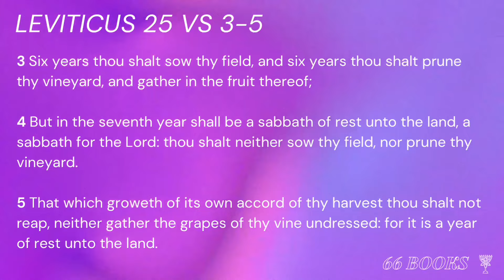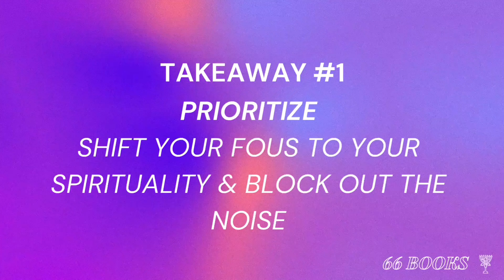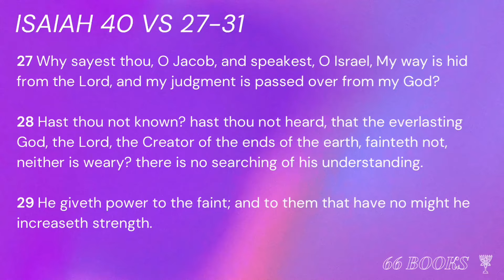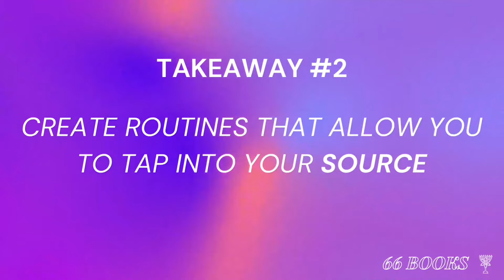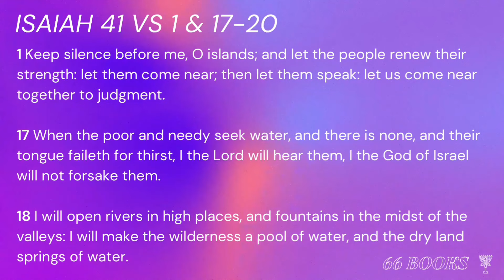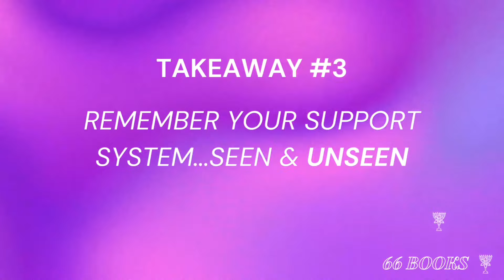Isaiah - Rest for Success- S2 EP3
In this episode, Rachel delves into the book of Isaiah to host a candid conversation about the importance of rest in achieving success. Get excited for a deep dive on what it takes to maintain balance and resilience despite our busy lives as Israelites.

202 Bentworth Ave,
Toronto, Ontario